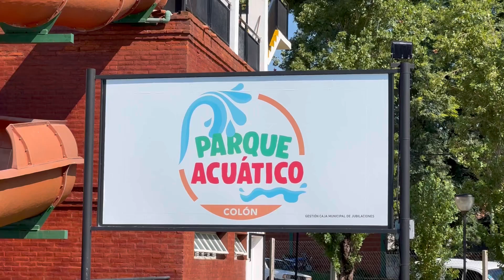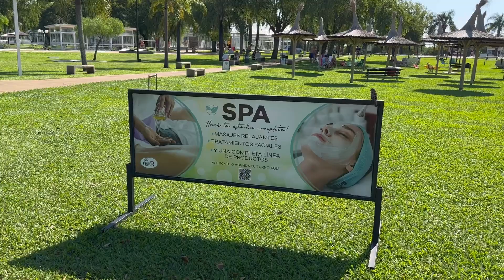Termas de Colón Parque Acuático Entre Ríos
MINT Genesis Pass: 11 de noviembre de 2023 19:00hs.  FREE